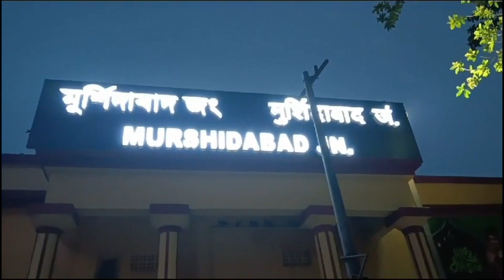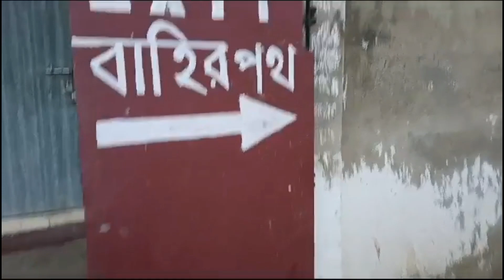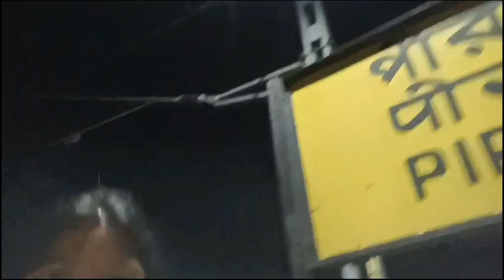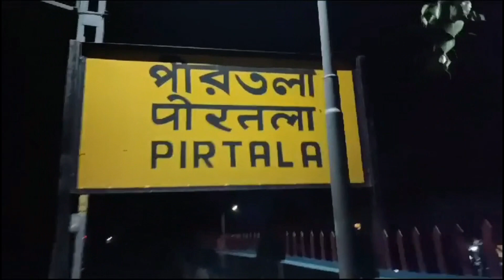মতিঝিল পার্ক টু পীরতলা | MOTIJHIL TO PIRTOLA | VLOG | Sandhyavlogs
@Sandhyavlogs চ্যানেলে তোমাদের অনেক অনেক স্বাগত জানাই ধন্যবাদ 🙏🙏

মতিঝিল পার্ক টু পীরতলা | MOTIJHIL TO PIRTOLA | VLOG |